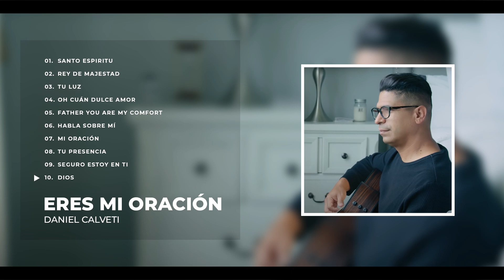Eres Mi Oración - Daniel Calveti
Santo Espíritu
Rey De Majestad
Tu Luz
Oh Cuan Dulce Amor
Father You Are My Confort
Habla Sobre Mi
Mi Oración
Tu Presencia
Seguro Estoy En Ti
Dios